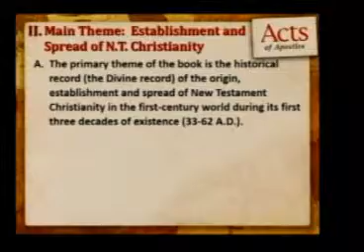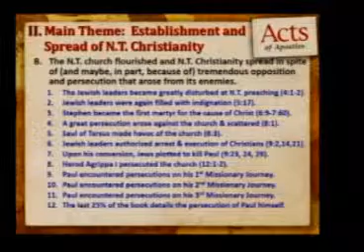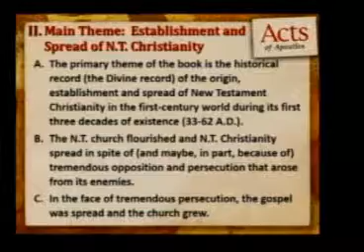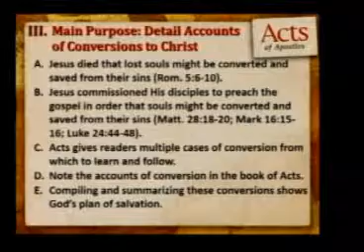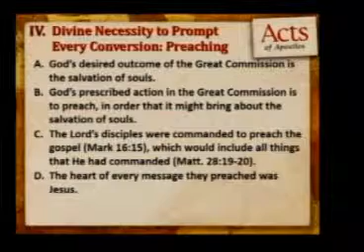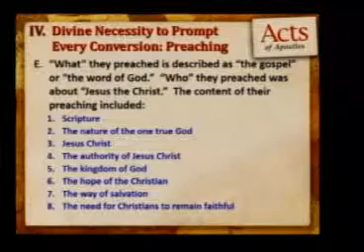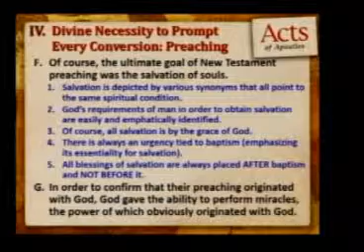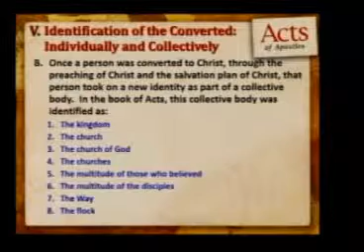Summarizing the Content and Focus of the Book of Acts